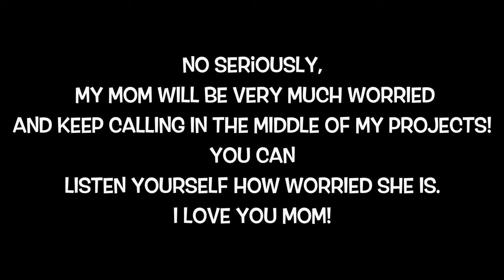Stephen Colbert Goes Viral with the Cello: The Late Show Edition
This is a cello remake of the theme song from the LateShow with StephenColbert. The past couple of years the LSSC has been keeping me company during good and tough times👩‍🎤

Jon Batiste and Stephen Colbert are an inspiration and source of positive energy in my life and that goes for the whole late show team. Humanism played by Stay Human is the theme accompanying the Late Show content and it stuck in my head since day one. I felt felt like giving it my own cello twist.

I hope you will enjoy this and I secretly aspire 🤞 that Jon, Stephen and the Late Show team will get a broad smile on their faces when/if they ever listen to this.

We made it with a heart full of love and care 💕 💝 🥰

Much love to all xxx
Stay home 🏡 and keep safe

CREDITS
Filmed by Marvin Hillebrand, Dennis Amuser, Fritz Willner

Sound Mixing & Mastering by Alex Martinez

Lights Fritz Willner

Make up by Maria Agapi Karnava

Studio Locations provided by Marvin Hillebrand

Mixed & Produced by Sugar Cello

Associated to Project Guys

a creative project by HardClassical productions

Urs W. Mächler Instruments

special thanks for helping with the production to
Tony: @tony_cellist
Giannis: @its.giannis
Peanut🥜